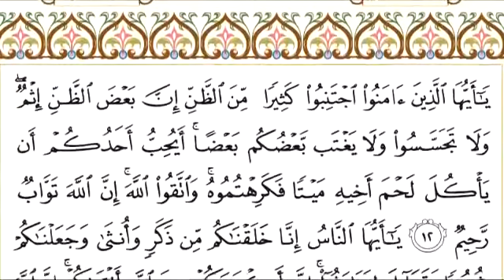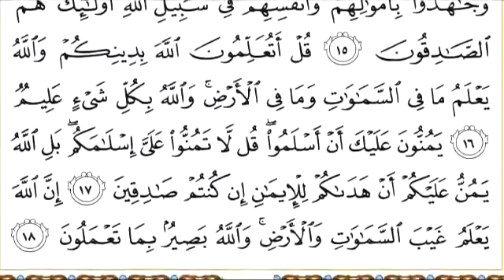49 Al Hujrat Recited By Abdur Rahman Al Sudais